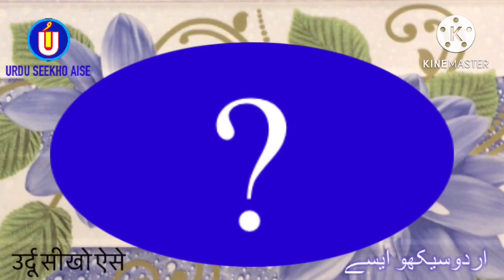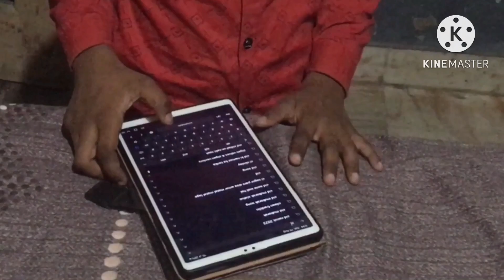How to write BILAL in Urdu | BILAL name meaning | BILAL nam ka matlab kiya hai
is video me BILAL naam se jure in sab sawalon ka javab diya gaya hai
BILAL kis zubaan ka Lafz hai
BILAL ke Mayne kiya hai
BILAL naam ka Matlab kiya hai
BILAL me kitne Huroof hain
BILAL English me Kaisay Likhte Hain
BILAL Hindi me kaisey Likha jata hai
BILAL Urdu me kaisay likha jaega